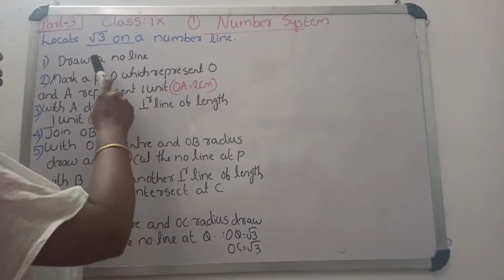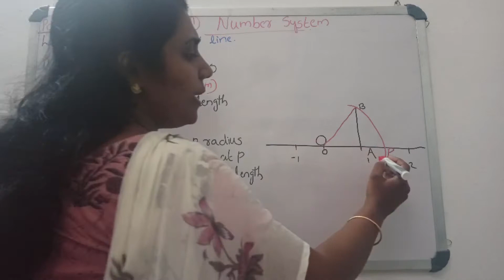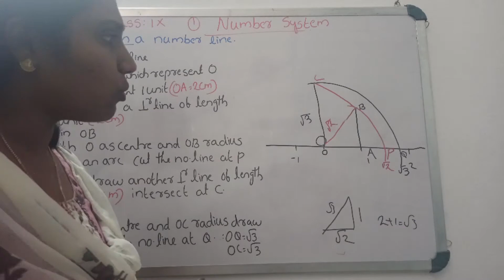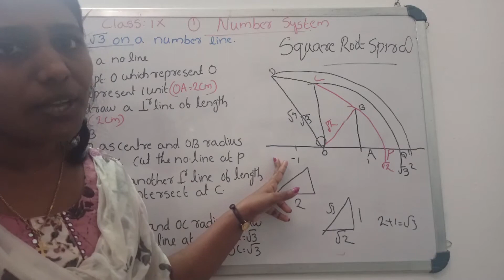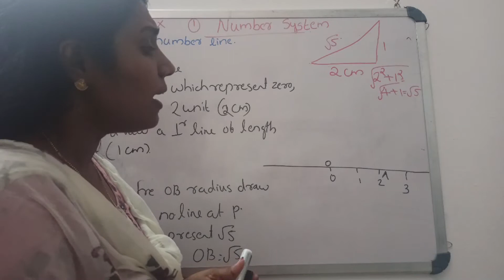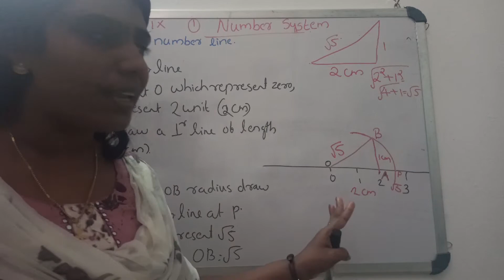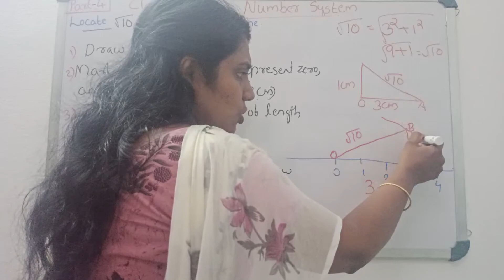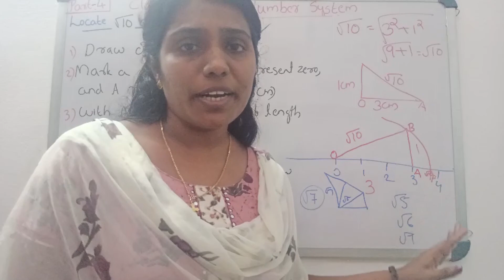CBSE CLASS:9 CH:1(NUMBER SYSTEM)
In this video we are explaining to represent irrational numbers on a number line